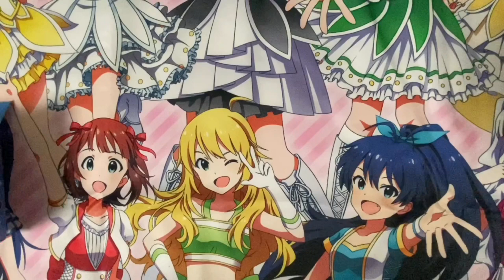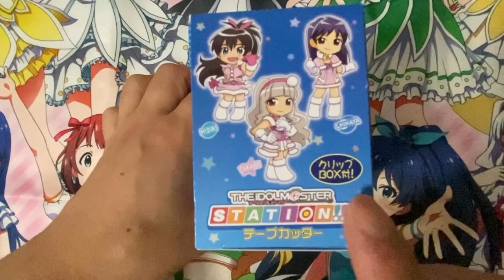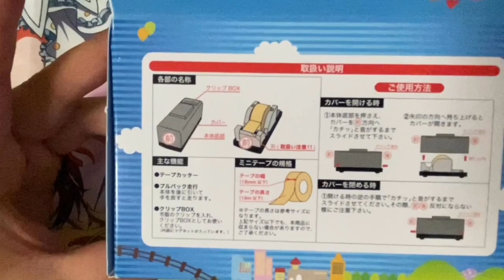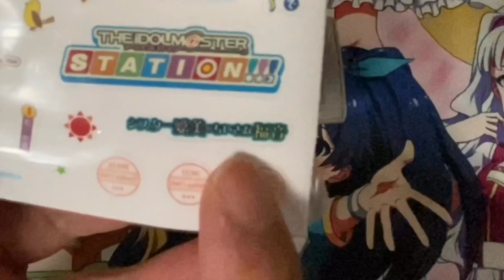【アイマスグッズ紹介】伝説のあのグッズを開封してみた アイステ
序盤の茶番はスルーして頂けると助かります（笑）
売れ残る事で伝説となったアイドルマスターステーションのテープカッターを入手したので開封してみました！
色々と懐かしい気持ちになりました！またアイマスステーション復活しないかなぁ！

伝説のテープカッター